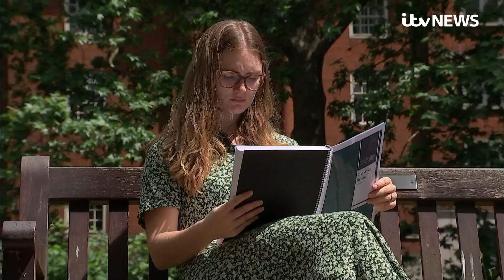Whyte Review blames 'coach-led culture of fear' for British Gymnastics abuse failings | ITV News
A coach-led culture of fear within British Gymnastics that put glory above athletes' well-being led to gymnasts being subjected to physical and emotional abuse, a new review has found.

The Whyte Review, commissioned after an ITV News investigation into abuse in British Gymnastics, laid bare the extent of the mistreatment at both elite and amateur levels in the sport.

Of the 400 submissions, more than 40% reported physically abusive behaviour, primarily during training.